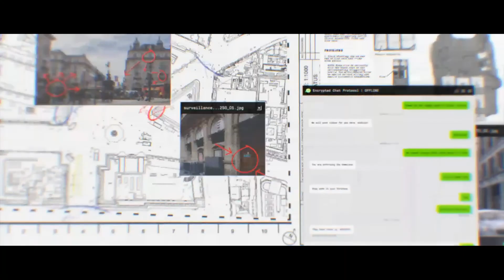CoD:MW Clean House | Near Flawless Realism Playthrough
Call of Duty: Modern Warfare 2019
Mission: Clean House
Difficulty: Realism

Here is my playthrough of my favorite mission so far, Clean House. I tried to make it as smooth and realistic as possible.